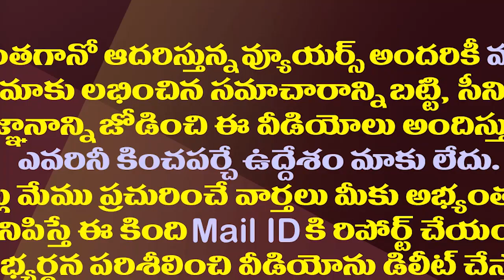అమరావతి రణభేరికి పవన్ డుమ్మా వెనుక షాకింగ్ రీజన్| Why Pawan Did Not Attend Amaravathi Ranabheri?